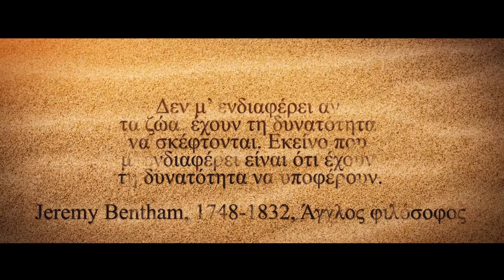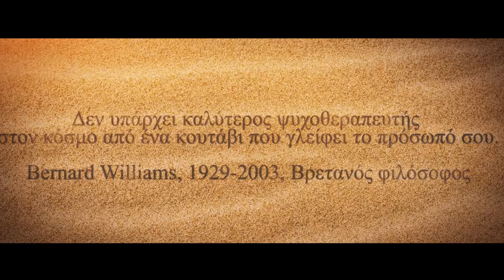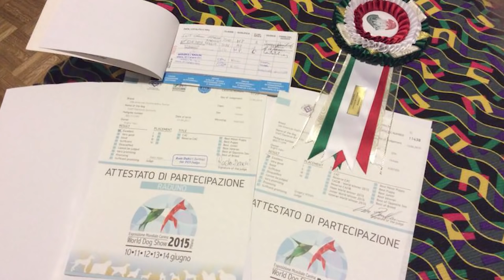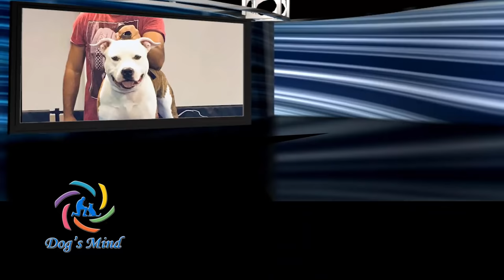American Staffordshire Terrier συνέντευξη με την εκτροφέα Αργυρώ Βάλβη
American Staffordshire Terrier είναι Pitbull;  Η ιστορία με καλεσμένη την εκτροφέα Αργυρώ Βάλβη!

Εκτροφείο Proud to be Greek
Αργυρώ Βάλβη - Γιώργος Μπάτης

Με την Υποστήριξη της Belcando Dog Food

Τον Εκπαιδευτή Σκύλων Χρήστο Κούτση μπορείτε να βρείτε:
στο Google 😀...άντε εντάξει και στα:

Copyright Εκπαιδευτής Σκύλων Χρήστος Κούτσης

Απαγορεύεται η αντιγραφή και η μετάδοση μέρους ή ολόκληρου του video! Επιτρέπεται μόνο η παρακολούθηση ή κοινοποίηση του απευθείας από το κανάλι Inside the Dog's Mind!

ΑΠΟΠΟΙΗΣΗ ΕΥΘΥΝΗΣ
Οι συνεντευξιαζόμενοι καλούνται και παρουσιάζονται ως ειδικοί στο αντικειμενό τους. Οποιαδήποτε ανακρίβεια βαραίνει τους ιδίους και όχι το κανάλι ή την αξιοπιστία του!